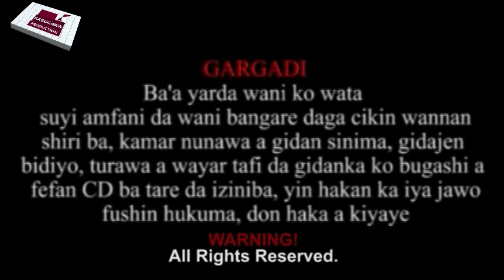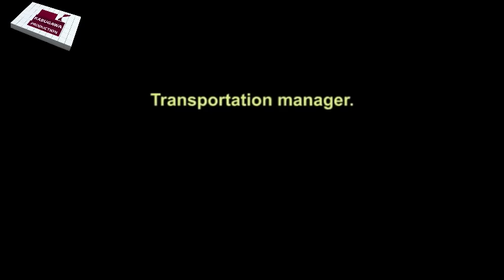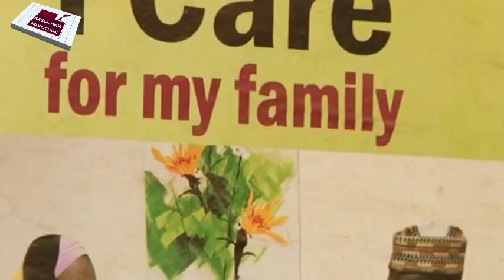CIKIN WAYE 1&2 LATEST HAUSA FILM